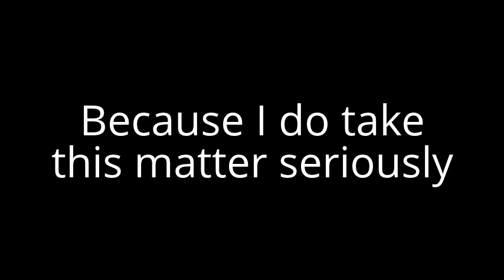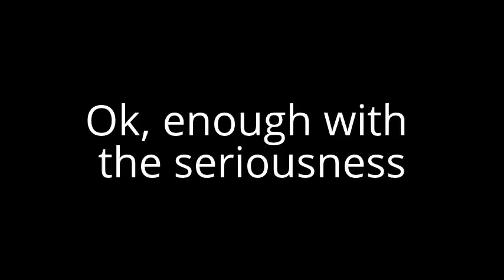Dovid Mordachai: What the Hell are Kitniyot? (original song)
I do have a cause.  It is Kitniyot.  I am for them.  For eating them anyway.